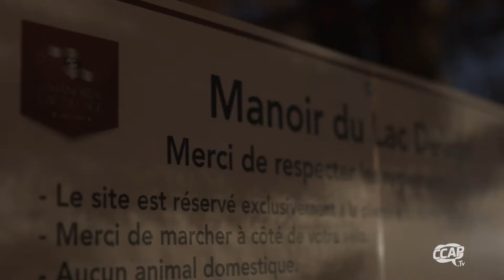Carl Mayotte en spectacle à Lac-Delage | CCAP.Tv, connectée avec vous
Le 6 août dernier, le Carl Mayotte Quintet présentait un spectacle en plein air dans le cadre des Concerts Lac-Dejazz. Annulé l'an passé, l'événement était de retour cette année, mais pour une seule et unique représentation.

❓ Le saviez-vous ?